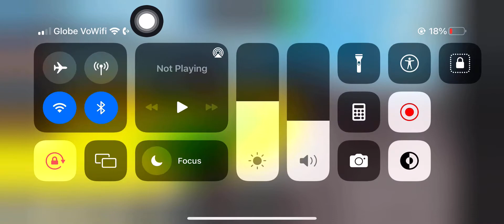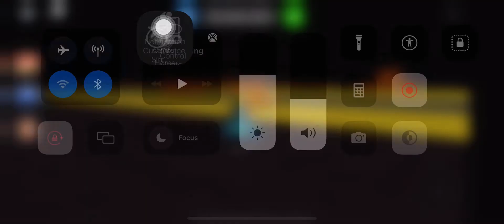Testing Every Ford In CDT!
It took sooo long it was 11 mins